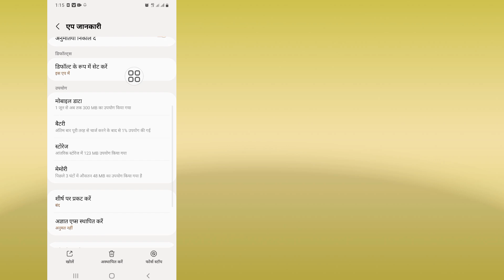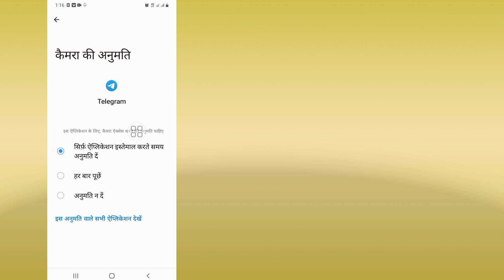हैम्स्टर कोम्बैट पर अनुरोध त्रुटि को कैसे ठीक करें (नया अपडेट 2024)✅✅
आज मैं आपको Hamster Kombat Request Error Problem दिखाने जा रहा हूँ | Hamster Kombat खाता जानकारी प्राप्त करने में असमर्थ समस्या Hamster Kombat Request Error Problem के लिए यह वीडियो देखें | Hamster Kombat खाता जानकारी प्राप्त करने में असमर्थ समस्या

Hamster Kombat Request Error Problem

Hamster Kombat

Technical_Tips देखने के लिए धन्यवाद